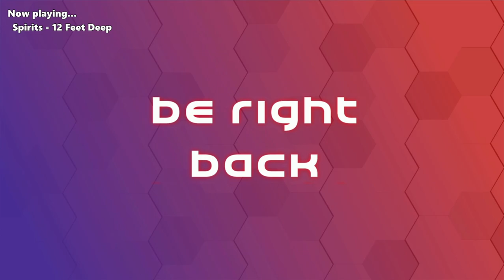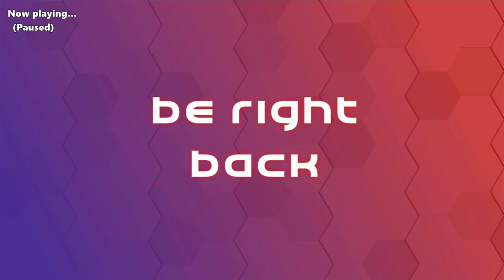INSIDE - A Boy and Is Blob